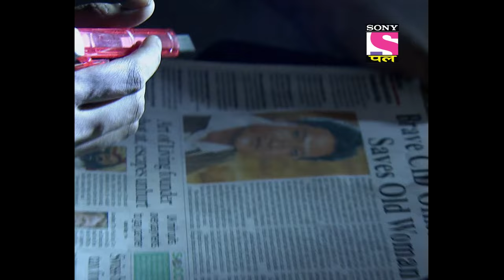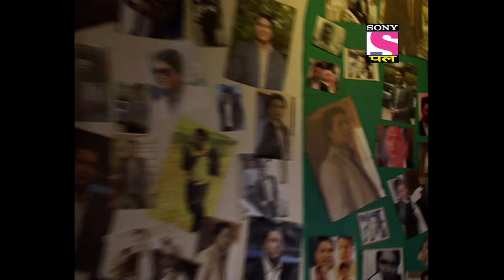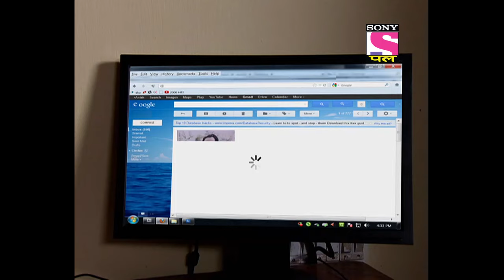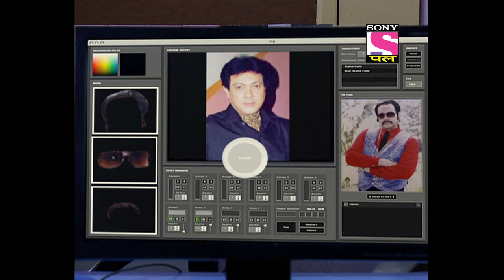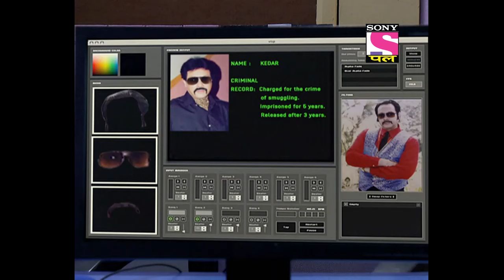Best Of CID | सीआईडी | Abhijeet Goes Missing | Full Episode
Abhijeet gets a rescue call and he reaches late to find that girl dead. Later, Abhijeet goes missing and is apprehended by someone. Will CID be able to find Abhijeet?